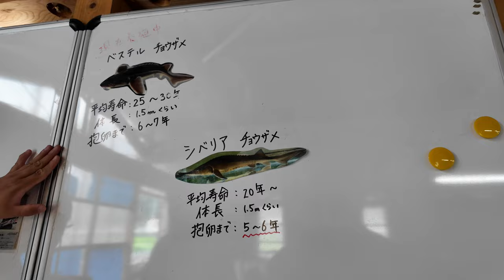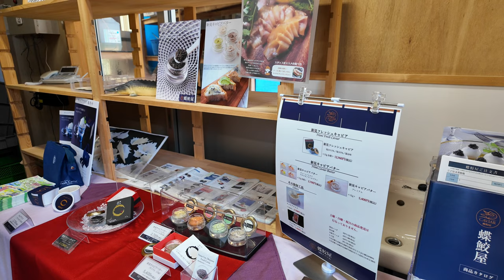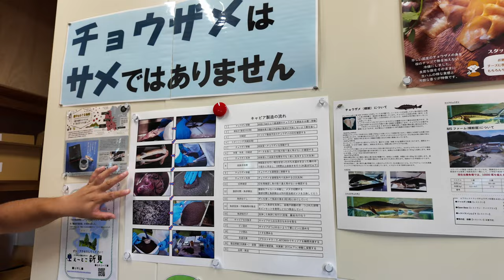岡山県新見市にあるA級グルメの養殖場(養魚場)に潜入！高級食材を食べてみる！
MSファーム事業部(事務所)
    〒718-0012 岡山県新見市唐松2759-6

    養魚場(見学はこちら)
    〒718-0012 岡山県新見市唐松2292

    株式会社エヌディエス 本社
    〒702-8035 岡山県岡山市南区福浜町1-26